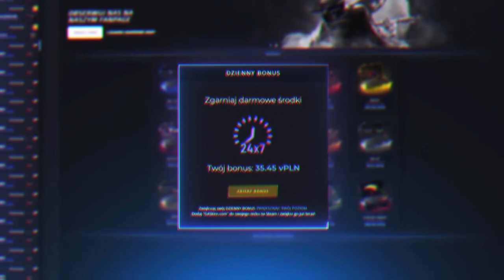😨TRAFIŁ 2 PARY RĘKAWIC W 12 SKRZYNKACH! *1500$* [CS:GO] | Kroxxi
●▬▬▬▬▬▬▬▬▬▬▬▬▬๑۩۞۩๑.▬▬▬▬▬▬▬▬▬▬▬▬●

●▬▬▬▬▬▬▬▬▬▬▬▬▬๑۩۞۩๑.▬▬▬▬▬▬▬▬▬▬▬▬●

●▬▬▬▬▬▬▬▬▬▬▬▬▬๑۩۞۩๑.▬▬▬▬▬▬▬▬▬▬▬▬●

▶ Tagi dla wyświetleń: boxdel shoty merghani shoty mahonek śmieszne shoty live najlepsze shoty medusa medusaofficial shoty shoty mkl mahonek thenitrozyniak mahonek dzwoni do matki widza kosa boxdel live szoty rafonix shoty rafonix shoty rip dragon lore shoty z live shoty this szoty z live oddshoty odshoty shoty najlepsze medusa adamz drama adamz wychodzi ze streama pewdiepie boxdel ciekawostki csgo vlog shoty dymy shoty szoty shoty tv śmieszne najlepsze  jak zrobić free skiny jackpot nitro przegrywa plkd lisek lachu fifa blowek Blow blowek kupuje fidget spinnera za 1000 zł jacob ztrolowany ztr rafonix w ciazy rafon rafonix giveaway jak zarobić na csgo zarobic cs:go 5 euro w minute counter strike skiny kosa za free jak zrobic kose za darmo cs jak zarobić pieniądze za darmo giveaway rozdawanie skinów skinow rozdaje skiny za free jak zarobic na naklejkach sposob na zarobek sposób gry z widzami widz wygrał skina gry z widzami o skiny csgo tryby cs go tryby csgo modes cs go modes zabawa fun funny moments counter strike csgo cs:go kroxxi jak zarobić na cs:go jak zarobić na darmowym csgo jak zarobic family friendly content jak zarobić na cs go jak zarobić na darmowym cs go jak zarobić na cs go w 2019 roku słaby skin = kieliszek wódki Picie wódki i otwieranie skrzynek słaby skin challenge cs go słaby skin bad skin bad skins challenge wyzwanie challenge cs go opening cs:go opening g4skins opening g4skins promo code kroxxi g4skins promocode kroxxi cs:go shoty z twitcha twitch shoty wikingowe grendy orły szpero xkom x kom ago vertigo runboost astralis 300iq boost overpass szpero 1vs3 virtus pro snax otworzył kose na streamie sapphire saphire knife unboxing knife open twitch cs go cs:go twitch pago rage izak izakooo shoty z twitcha śmieszne shoty śmieszne momenty z twitcha anti aim csgo fl0m chat teaches her how to play cs go aleksib navi natus vincere na vi s1mple cs go skin giveaway csgo skins giveaway konkurs na skiny z csgo pokimane Brehze g4skins promocode g4skins code g4skins kod gloves unboxing gloves opening glove opening cs go unboxing gloves glove unboxing cs go open gloves csgo trainwreckstv trainwrecks